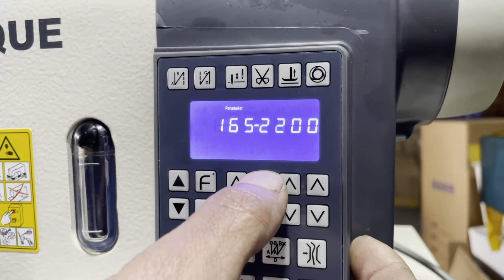2 needle needle feed lockstitch sewing machine computerized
GC8452E Computerized 2 needle needle feed lockstitch sewing machine (Auto trimmer, Auto foot lifer)